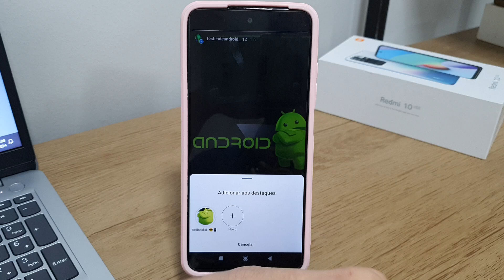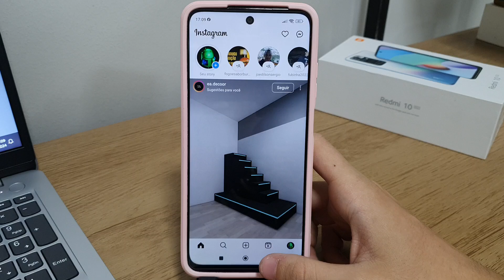Como adicionar um story nos destaques do Instagram - Passo a passo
Fala pessoal!! Nesse vídeo vou está ensinando Como adicionar um story nos destaques do Instagram